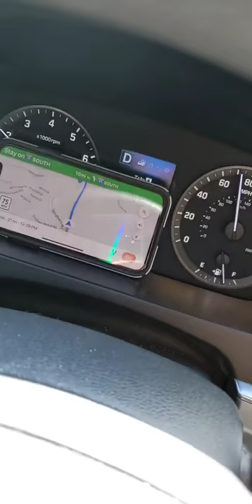WHAT HAPPENS WHEN A BLONDE LOSES HER PHONE!!!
You'll die laughing